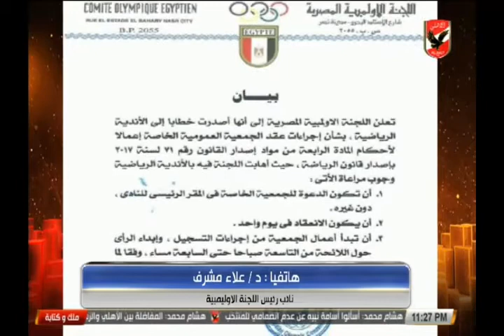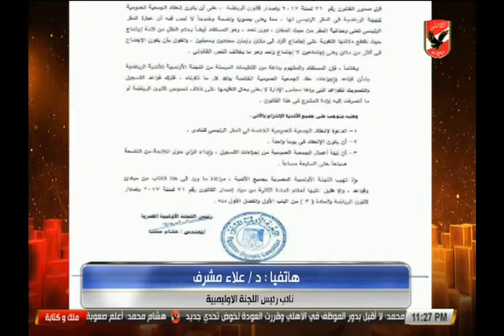علاء مشرف - اللجنة الاوليمبية هى صاحبة الحق فى فرض النصاب والنسبة والنظام